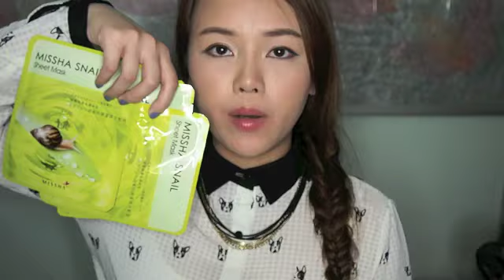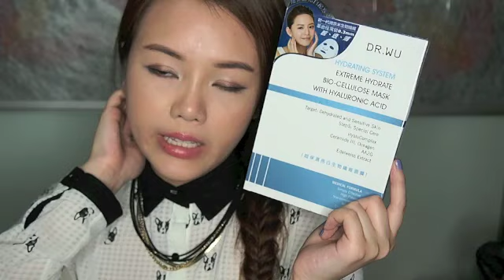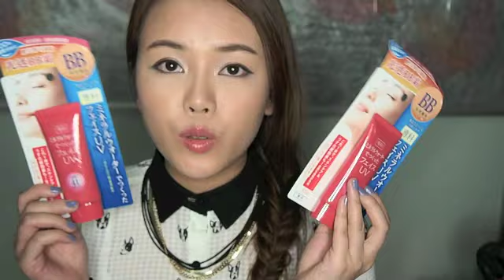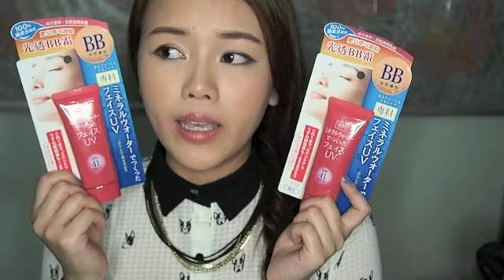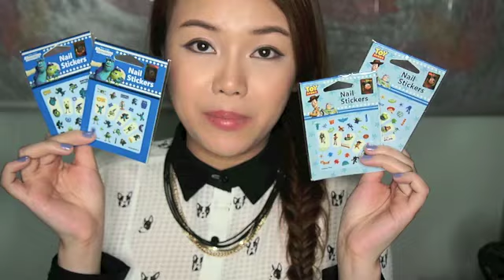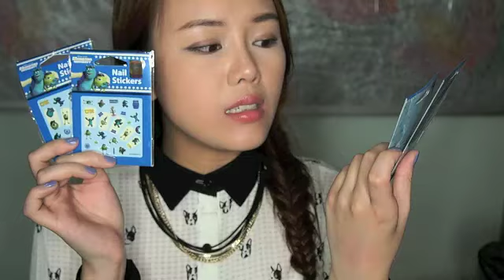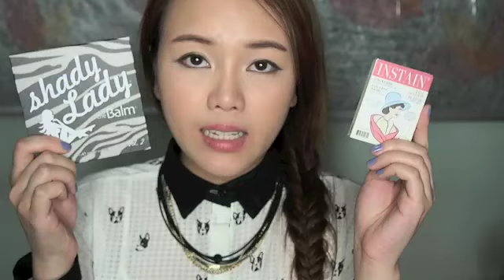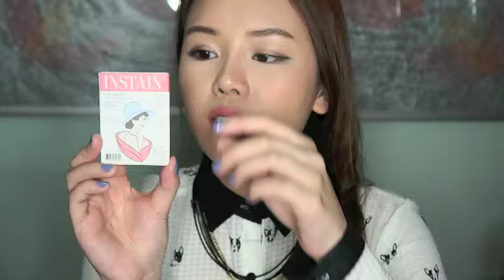台灣購物樂2014 ✿ TAIPEI Haul 2014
＊（以上皆為自購產品）